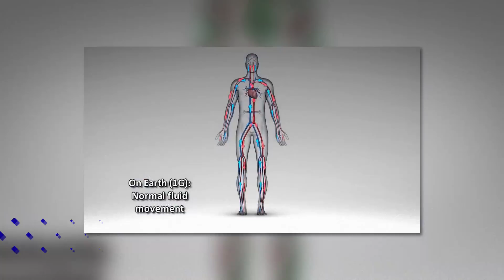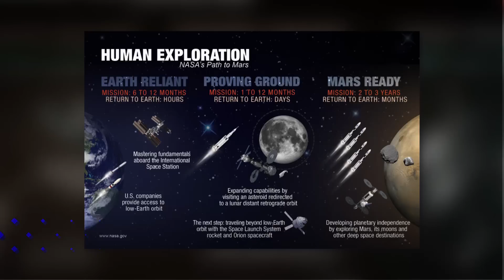The Year-Long Twin Astronauts Experiment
Astronauts Scott Kelly and Mikhail Kornienko will soon undertake a historic, record-breaking mission: to live in space for an entire year. And scientists will have some extra help studying the effects of this extended stay on the astronauts -- Kelly’s twin brother Mark!